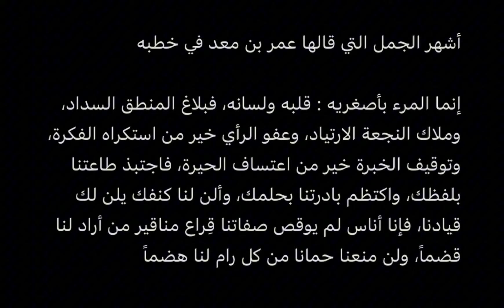فارس العرب | عمرو ابن معد يكرب | صاحب سيف الصمصامة | عده الفاروق عمر بالف مقاتل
فارس العرب عمرو ابن معد يكرب وصاحب سيف الصمصامة
مائق بني زبيد قبل الأسلام